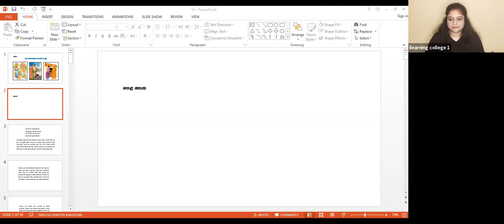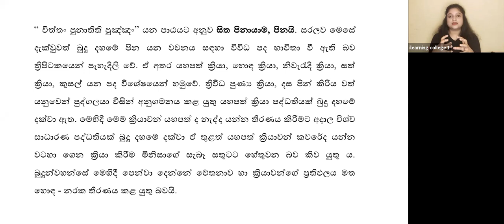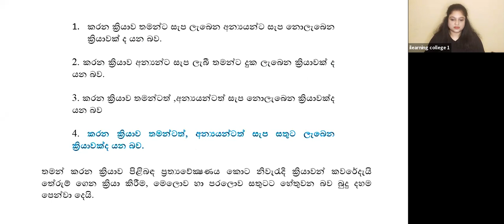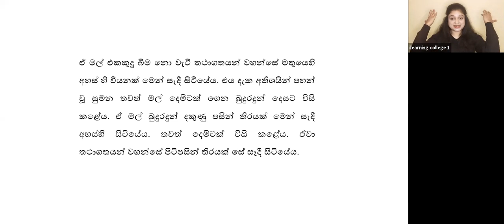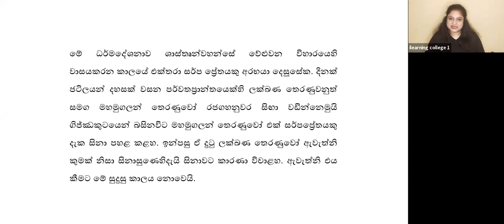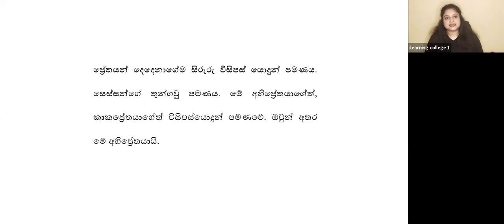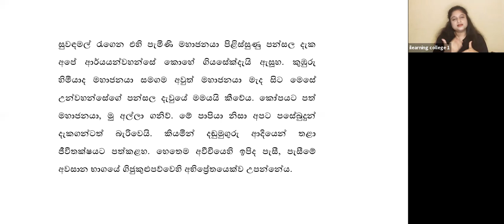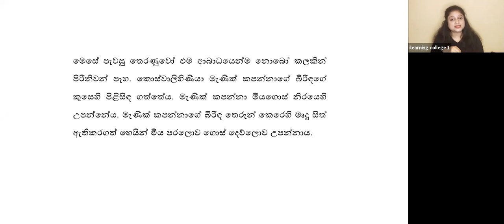6 ශ්‍රේණිය බුද්ධාගම Oct 10, 2021